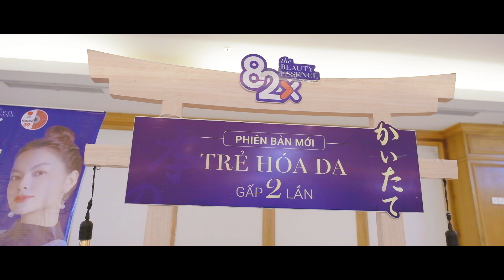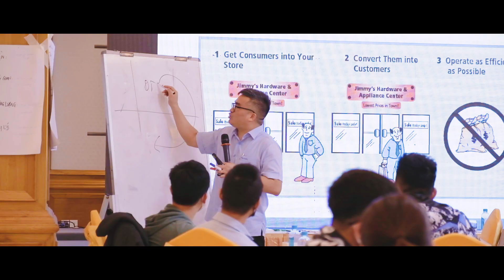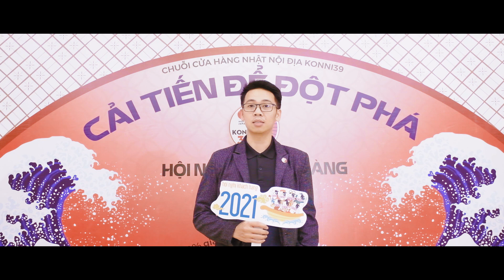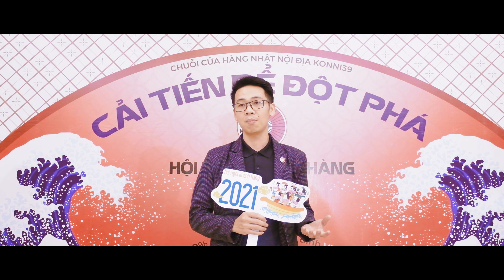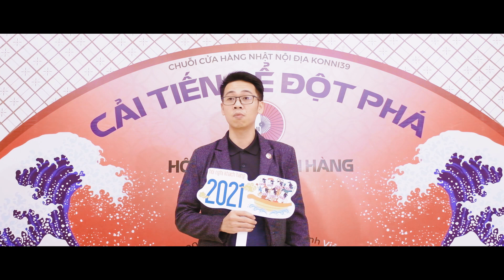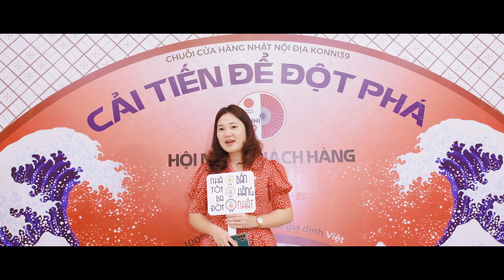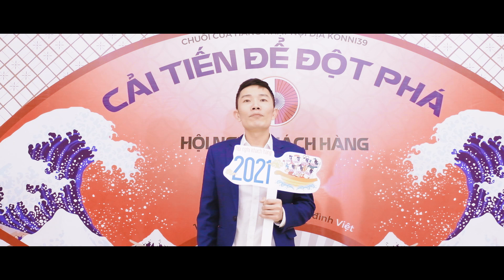Hội nghị đại lý Konni39 - Cải tiến để đột phá - 6/3/3021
Konnichiwa Mart - 100% giá trị Nhật cho gia đình Việt!

Địa chỉ:  106 Bạch Mai, Hai Bà Trưng, Hà Nội

Konnichiwa là cửa hàng chuyên cung cấp buôn và lẻ RẤT NHIỀU các mặt hàng tiêu dùng đa dạng, chất lượng và 100% "MADE IN JAPAN". Konnichiwa có những đối tác tại thành phố Fukuoka-Thủ phủ phía Nam của đất nước mặt trời mọc. Với tiêu chí đặt uy tín của chúng tôi cũng như niềm tin của quý khách lên hàng đầu, Konnichiwa Mart cam kết sẽ phục vụ tận tay quý khách hàng những sản phẩm chất lượng nhất với mức giá tuyệt vời nhất.

いらっしゃいませ！Irasshaimase!
『こんにちは』へようこそ！